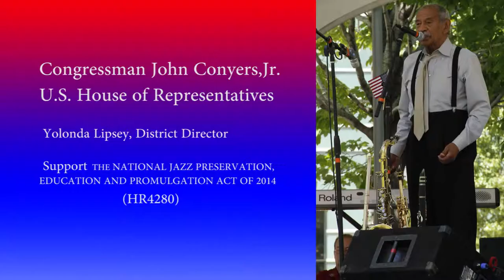Peaceful Warriors Project/Congressman John Conyers, Jr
The Peaceful Warriors Project ("PWP") were in concert at the park at Campus Martius, alongside the majestic Michigan Soldiers and Sailors Monument. The Peaceful Warriors are a six-member jazz band celebrating past and present musicians who proudly served in the American Military. To kick off Flag Week Detroit 2014, PWP honored the families of the Michigan Fallen Heroes whom the statue in Campus Martius commemorates, and Brigadier General Mike Stone presented three such families with beautiful, framed artist's portraits of their fallen loved ones.

This exciting community event provided attendees with miniature American and Michigan Flags in honor of the Michigan Army National Guard Fallen Soldiers.

PWP features saxophonist Allan Barnes, a supremely gifted musical composer who himself proudly served America in the Vietnam conflict. Allan remembers honing his own musical skills while serving this Country, and reminds us, "Jazz is patriotic. The Star Spangled Banner and God Bless America were both written by men who served in the US military". To continue this tradition, Allan, along with Vietnam Veteran John Malone, has written Bringing Home The Colors, a stirring Flag Day Anthem which premiered at the outdoor musical extravaganza.

PWP features band leaders Rayse Biggs on Trumpet, Cliff Monear on Piano, Gayelynn McKinney on Drums, Nick Calandro on Bass and the enchanting Vocals of Sunny Wilkinson. The group derives its name from a song written in tribute to Dr. Martin Luther King, Jr. by jazz advocate Billy Taylor. PWP's music radiates the bright light of jazz far beyond the boundaries of darkened clubs, to entertain every member of the family while commemorating musical military veterans such as jazz greats Henry Mancini, Dave Brubeck, John Coltrane and Detroit's own Donald Byrd, Larry Nozero, Harold Washington and Sir Roland Hanna.

The show was hosted by actress Bever-leigh Banfield. Congressman John Conyers -- an Army veteran who served our country from 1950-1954 and now represents the 13th  District of Michigan -- spoke to the crowd of music fans at the  Peaceful Warriors Project Concert at Campus Martius Park

Our brave men and women of the American armed services contribute to our culture long after their tours of duty end.